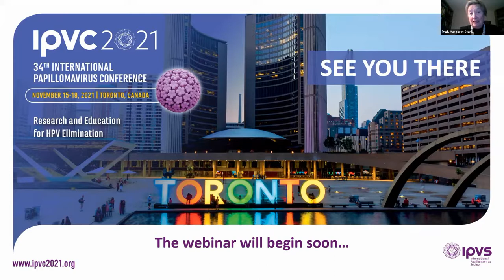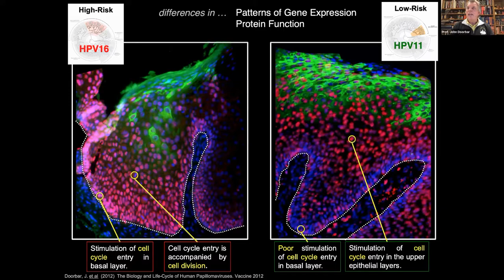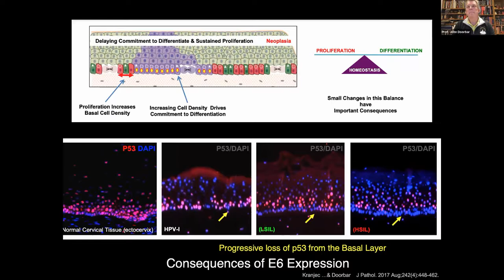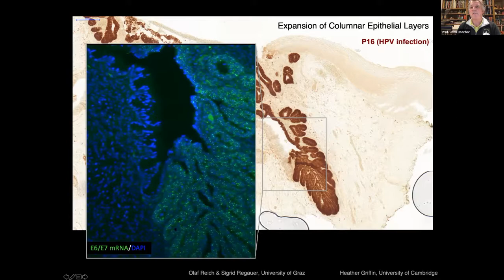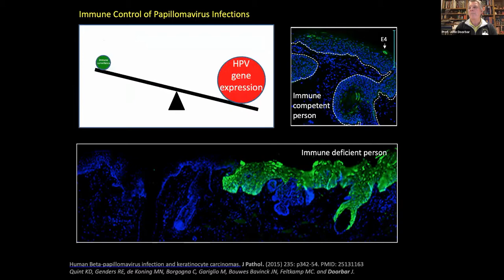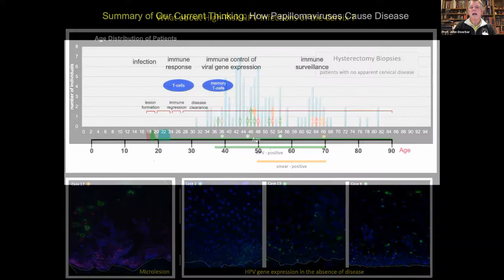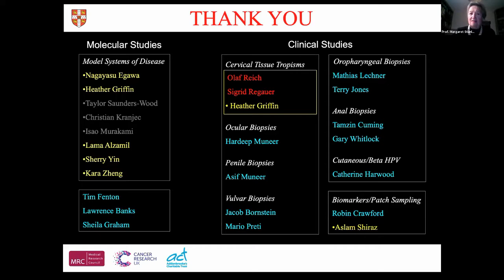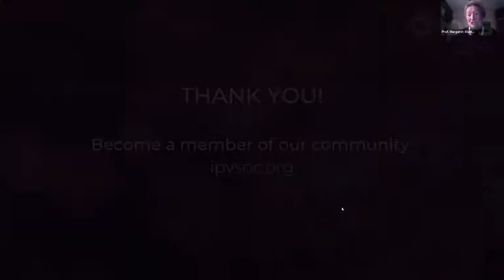Understanding the Human Papillomavirus: Disease Formation, Immune Control & Carcinogenesis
Session I of the the 3 part post-IPVC 2020 webinar series
Speaker: Prof. John Doorbar; Moderator: Prof. M. Stanley
Delivered 18 Nov 2020.